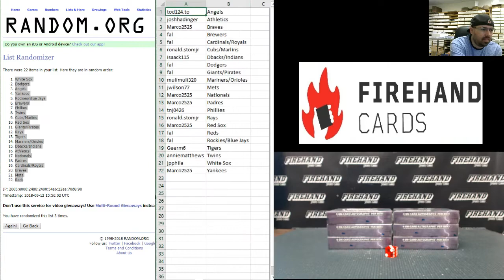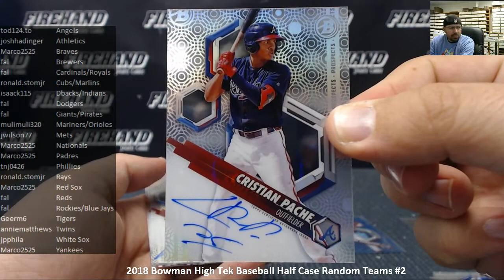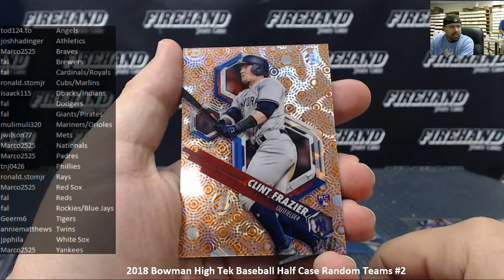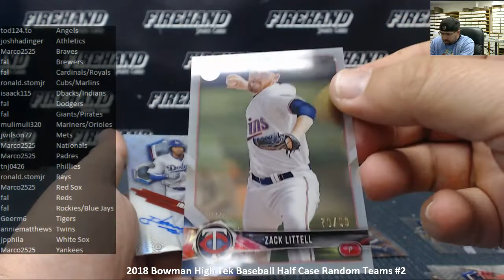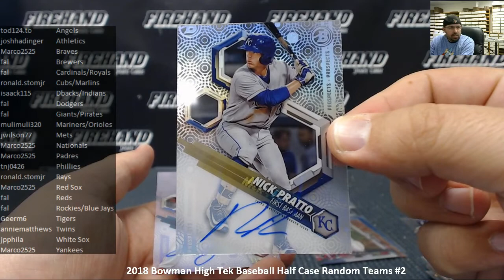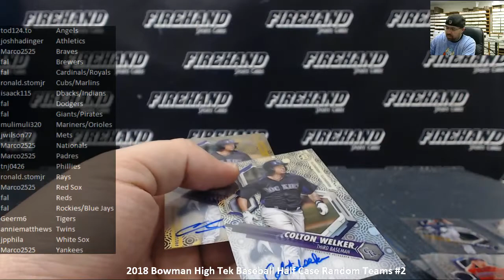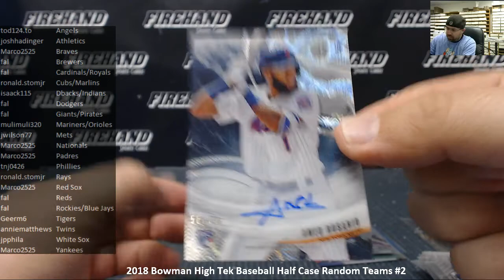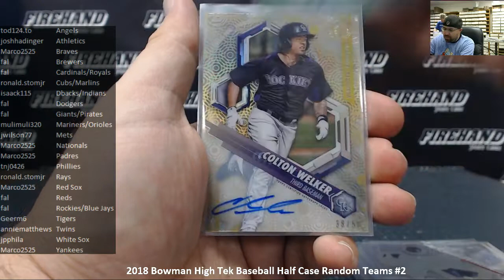9/12/2018 2018 Bowman High Tek Baseball Half Case Random Teams #2